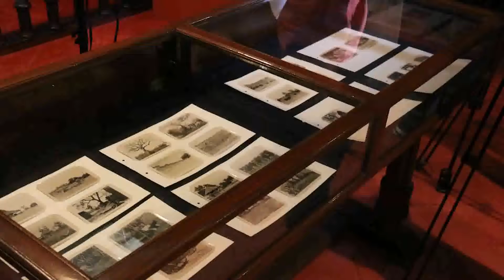NOTA COLECCIÓN FOTOGRÁFICA DEL CHACO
Una colección fotográfica de la Guerra del Chaco (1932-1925) se entregará este mañana, a las 10:00 horas, en la sede del Archivo Nacional (Mcal. Estigarribia esq/Iturbe), durante una conferencia de prensa.El director del Archivo Nacional, Vicente Arrúa, brindará detalles acerca de esta importante donación que quedará en resguardo en el Archivo para próximamente ser digitalizada, para más detalles no habla el Director del Archivo Nacional el señor Vicente Arrua.